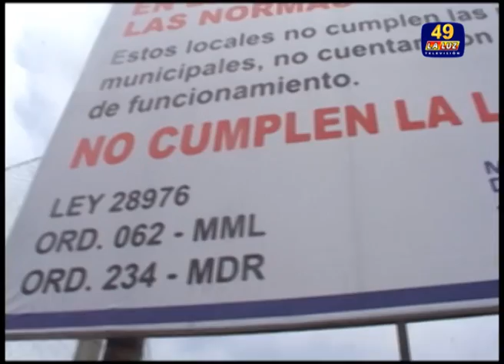RIMAC: MUNICIPALIDAD CIERRA INGRESO A VIVIENDA Y NEGOCIO CON BLOQUES DE CEMENTO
I PARTE: EQUIPO DE PYMES PERÚ RECORRE LOS DISTRITOS DE LIMA " HOY  EN EL RIMAC"con el propósito de  abordar los temas siguientes:
1. Desarrollo económico con principal énfasis en la participación de las MIPYMES
2. Salud Publica (limpieza, medio ambiente y centros de salud)
3. Seguridad ciudadana (Comisaria)
4. Inclusión social  (tercera edad y personas con discapacidad).
al fina de  nuestro recorrido esto es lo que encontramos:
CASO CIERRE DEL INGRESO A VIVIENDA Y  NEGOCIO POR PARTE DE LA AUTORIDAD MUNICIPAL.
Cierre con muros de cemento a la vivienda y canchas deportivas de propiedad de los jóvenes esposos ricardo Alberto Meza Aliaga (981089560) y Maria Sandra Aylas Romero.
En este caso el primer aspecto  grave  es el cerrar el ingreso a su propiedad que a la vez es vivienda.
En la Puerta de la vivienda además de muros  de concreto  bañados con aceite de carro se encuentra un letrero  indicando que se amparan a la ley 28976 ( Ley referida a Licencias Municipales), Ordenanzas 062 - Lima- 234 de la Municipalidad del Rimac
Lo irónico es que la Municipalidad distrital le pidió pagar  el derecho de licencia S/388 soles y luego les deniegan ¿devolverán este dinero?